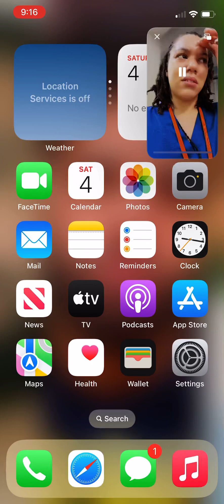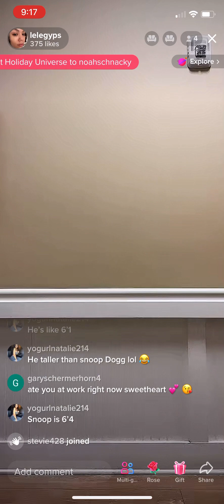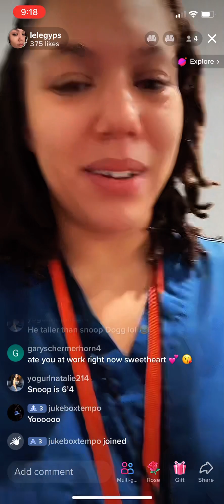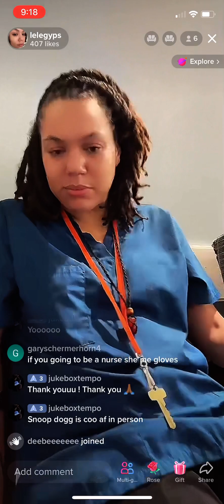Natalie and Amber talks about Snoop Dogg